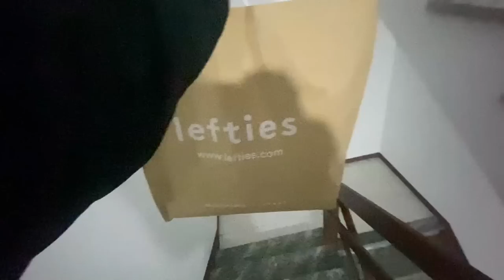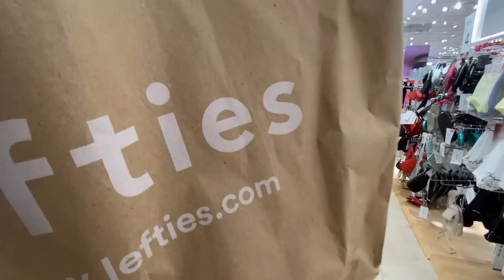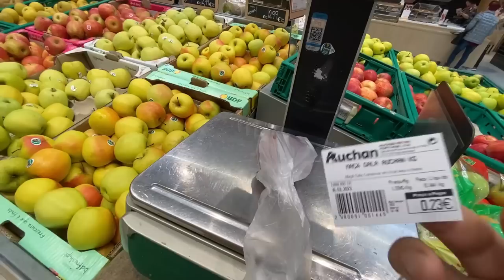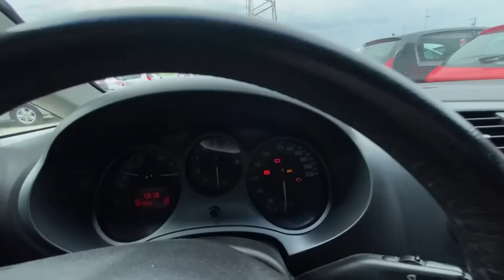VLOG NO TRABALHO DO MARQUINHO EM PORTUGAL🇵🇹/ O Que ele faz? ELE MOSTROU A ROTINA DE UM LAVAJATO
Muito obrigado por vc está aqui acompanhando nossa família ❤️